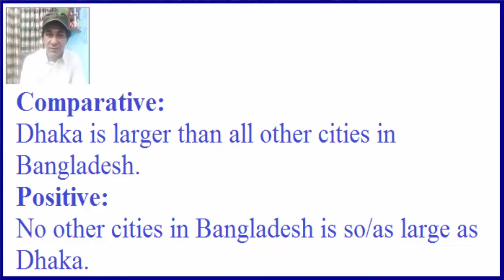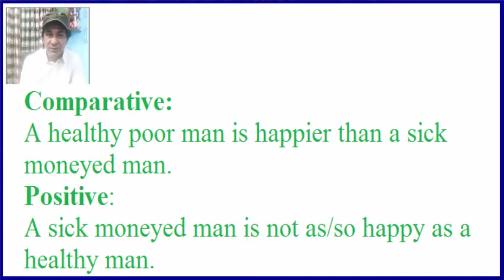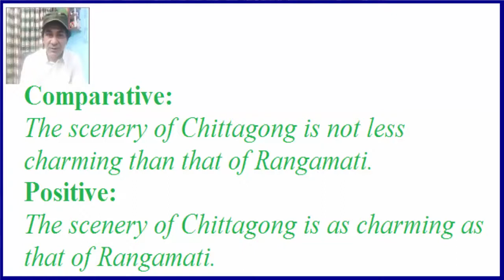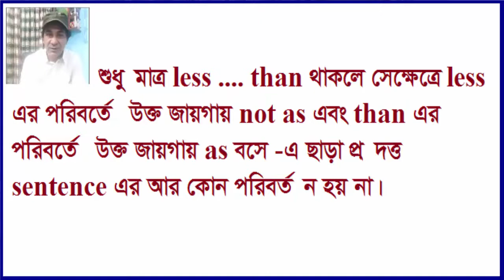Changing Sentences from Comparative to Positive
Hi there!
Welcome to "Infinity Ahzee”. Here is an educational video on " Changing Sentences from Comparative to Positive". My channel always tries to present instructive videos.
Thank you so much for being here.
Good Luck!